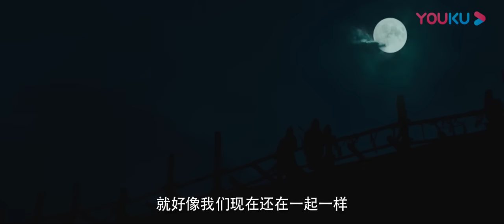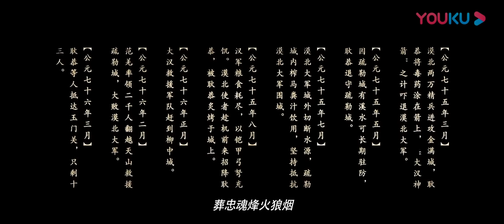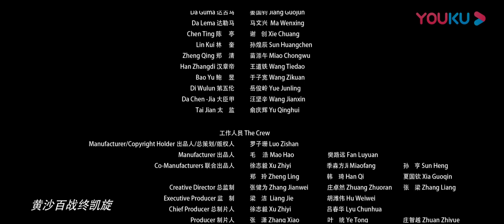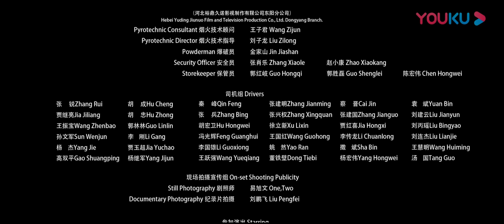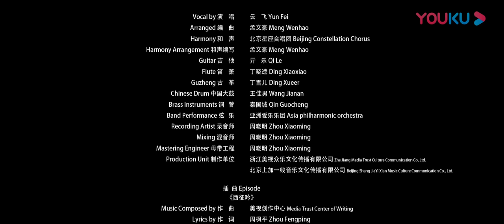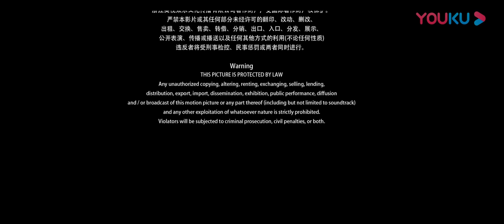หนังพากย์ไทย🎬13 ยอดวีรบุรุษพิทักษ์เมืองซูเล่อ Han Dynasty Thirteen Generals |หนังจีน| YOUKU ภาพยนตร์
หนังพากย์ไทย🎬13 ยอดวีรบุรุษพิทักษ์เมืองซูเล่อ Han Dynasty Thirteen Generals | หนังจีน/ย้อนยุค/ประวัติศาสตร์ | YOUKU ภาพยนตร์
เรื่องย่อ : คัมภีร์สวรรค์หกวิถีเป็นสมบัติในโลกปีศาจที่บันทึกชื่อของวิญญาณปีศาจ หลายพันปีก่อน ปีศาจชั่วร้ายฉางเซิง อ้างตนว่าเป็นเทพและควบคุมจิตสำนึกของเหล่าปีศาจ ทั้งยังผนึกหนังสือสวรรค์ทั้งหกเล่มเพื่อควบคุมโลกปีศาจทั้งหมด อีเย่ปีศาจต้นไม้ที่รับรู้แผนการชั่วของฉางเซิงได้ต่อสู้กับมัน จนทำให้พลังของคัมภีร์สวรรค์ดังกล่าวไหลลงสู่แม่น้ำและรวมตัวกลายร่างเป็นมนุษย์ เขาผู้นี้ได้กลายเป็นผู้พิพากษาผู้ที่สามารถควบคุมดูแลคัมภีร์นี้ได้ และเขาจะกลายเป็นกุญแจในการแก้ไขเรื่องราวทั้งหมด
★ประเภท: ย้อนยุค / ประวัติศาสตร์ / สงคราม
★ผู้กำกับ: หุยอวี่
★นักแสดง: เซี่ยเหมียว/เฉินเมิ่งซี/เร่ออีน่า/หลี่ปั๋วเสวียน/หรงเอ๋อร์เจี่ย/หย้วนหังหมิง/เย่ผิ่นเฟิง/เซี่ยข่ายอวี่/สวี่จื่อฉี

00:00 เว็บไซต์ YOUKU เวอร์ชั่น International ใช้งานได้แล้ววันนี้
02:00 ดาวน์โหลดแอป YOUKU International เพื่อรับชมสิ่งที่น่าสนใจได้ก่อนใคร